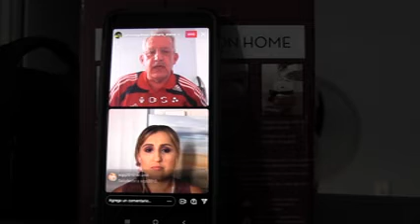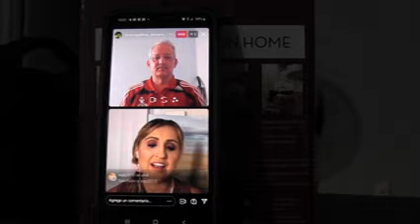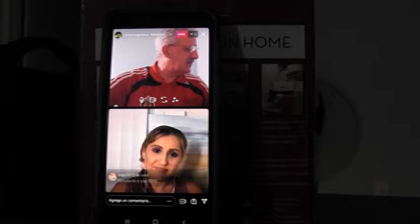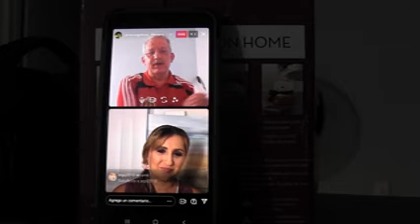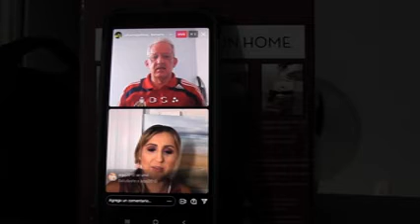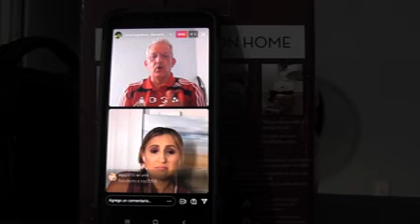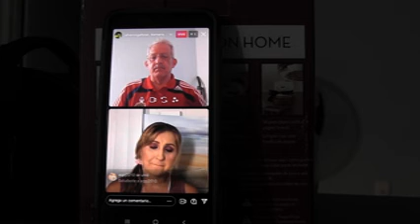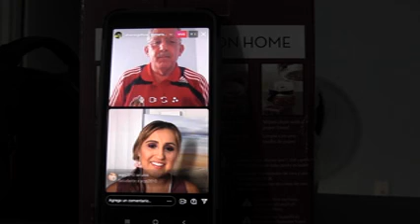Aniversario XV Noticiero RCAG : Damaris Elaine I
Damaris Elaine [Adoradora Cuba/El Salvador/California] hablo de su nuevo tema "No Me Importa" con Roberto Alvarez-Galloso durante las fiestas del Aniversario XV del Noticiero RCAG